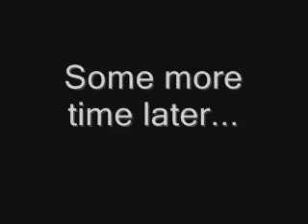Heaven [LUEtv]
Two guys meat in heaven and await their after-life sentence